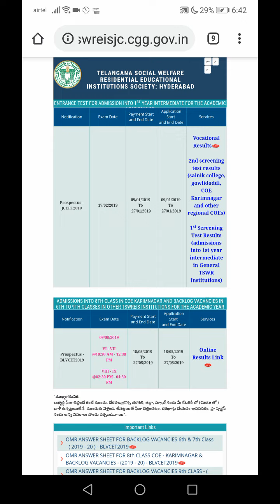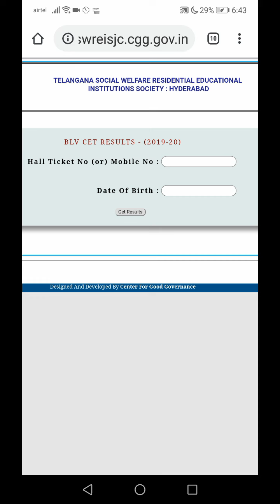BLVCET 2019 RESULTS| TSWREIS BACKLOG VACANCIES IN 6TH TO 9TH CLASSES